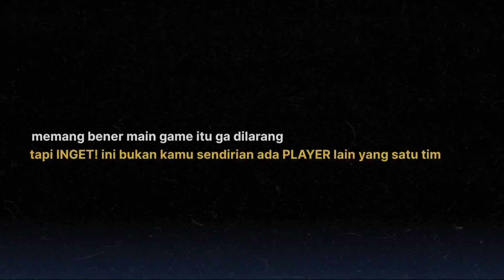HONOR OF KINGS - Rekomendasi hero bagi pemula setiap lane ❗❗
permisi, orang gabut mau bikin konten wkwk.

YAH, intinya.
karakter yang didalam video ini bener-bener gameplay nya ramah bagi pemula.

(DAN LAGI AKU SALAH NULIS NAMA HERO, MAAFKAN WKWKWKWK)